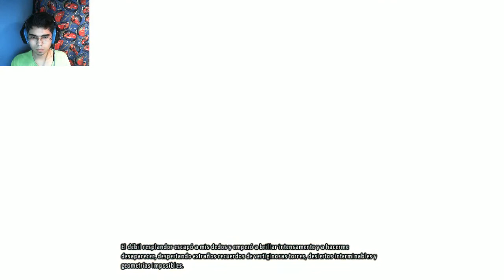Amnesia: The Dark Descent | Cap 3 - Sabia que no estaba loco! no eran mis pasos [Juego de Miedo]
Muy buenas!:3
Espero les guste este nuevo cap de Amnesia! :D
Chicos, muchas gracias por el apoyo que le dan a esta serie :3
es bonito que mi sufrimiento les gusta...creo